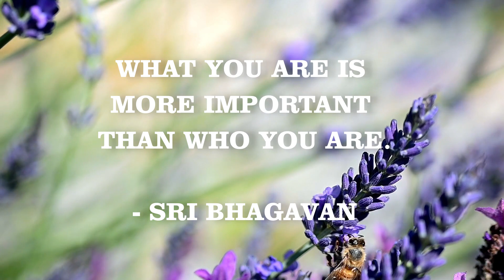Timeless Insights #23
Sri Bhagavan Shares Timeless Wisdom